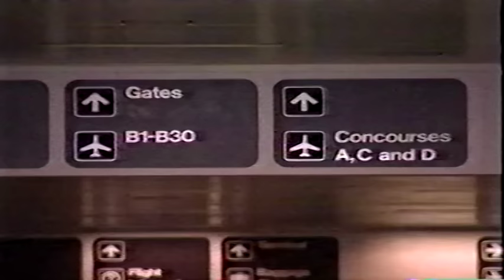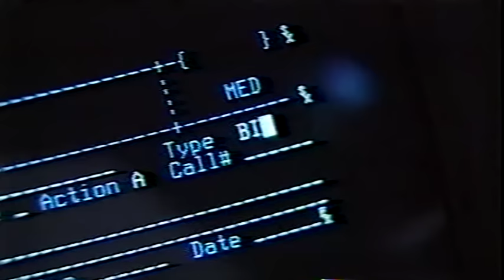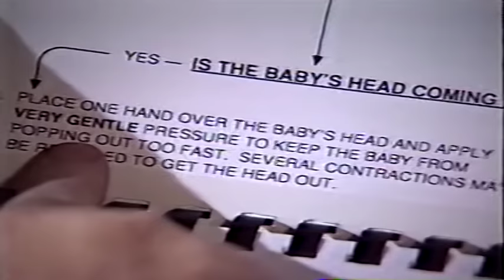R911 618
This episode aired February 14, 1995. Location segments were directed by Ron Brody, Michael Collins and Chris Pechin. So, which story stood out for you? Discuss!
(1:19) Delta Heart Save; (11:40) Look Both Ways; (22:36) Drainage Trap; (32:57) Rear End Baby.